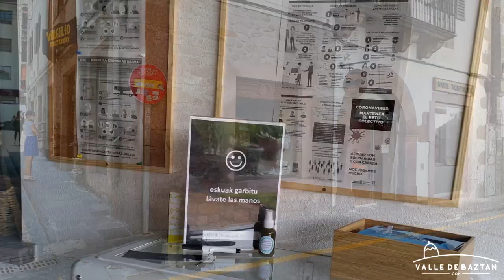Prest gauzi! - ¡Estamos preparados! Covid2020